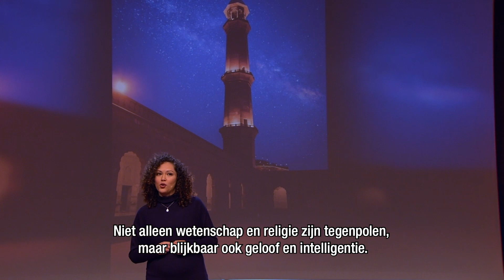Waarom religie en wetenschap wél samengaan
Het scheppingsverhaal en de evolutietheorie: religie en wetenschap lijken lijnrecht tegenover elkaar te staan. Dat ze toch te verzoenen zijn, dat laat literatuurwetenschapper en journalist Warda El-Kaddouri zien in Brainwash Talks.